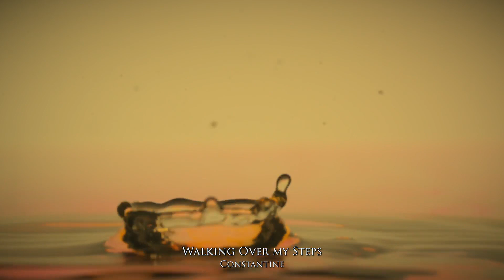Music for the soul - Walking Over My Steps - Constantine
This channel is created for all the people that use music as a means to wind down, release the daily stress and relax. The modern fast pace of life causes stress, and music can be a catalyst in getting rid of all the negativity and bad energy. Sit back, listen and enjoy!